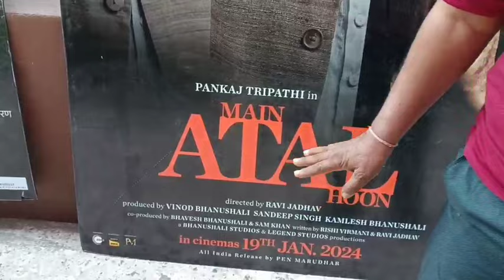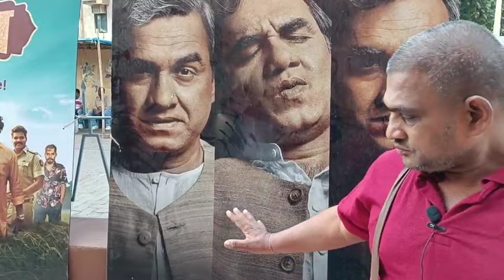MAIN ATAL HOON first day first show GAiTEY Bandra West Mumbai Pankaj Tripathi director Ravi Jadhav